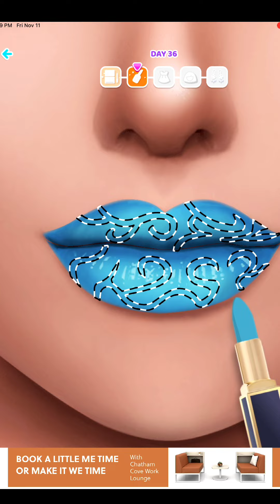Mobile MAKEUP ARTIST game | Relaxing makeup gameplay